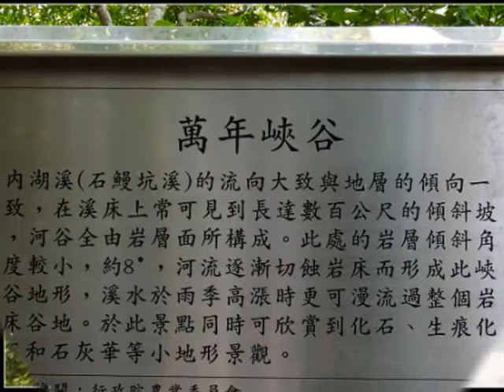100 08 07萬年峽谷